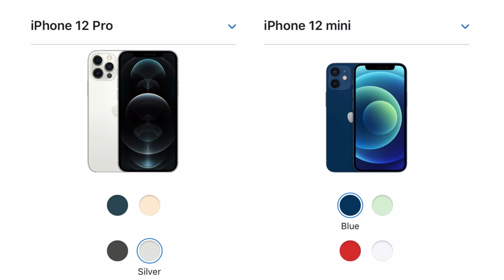maaf beli iPhone 12 lagi..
yang dislike video ini semoga rezekinya di lancarkan untuk bisa beli juga. Amin”

Jangan lupa dislike dan
Hate komen gaes